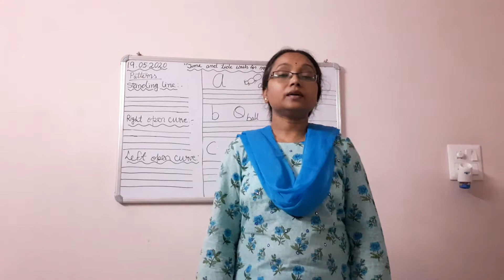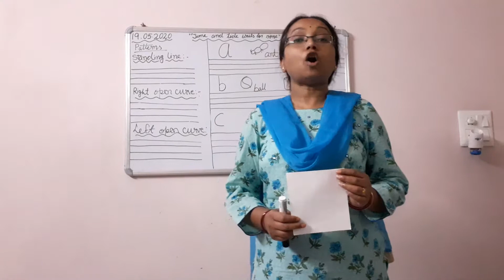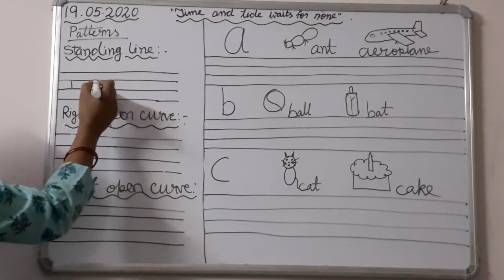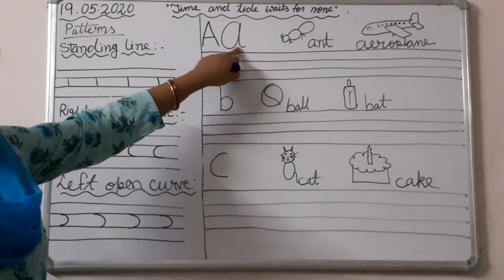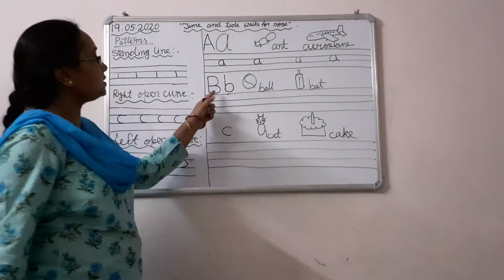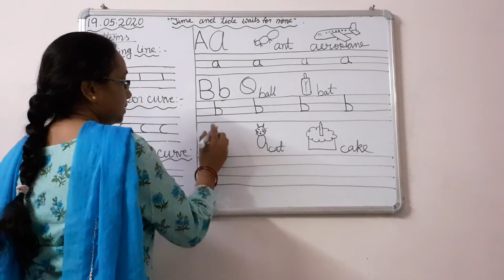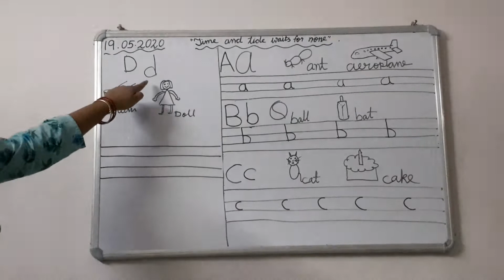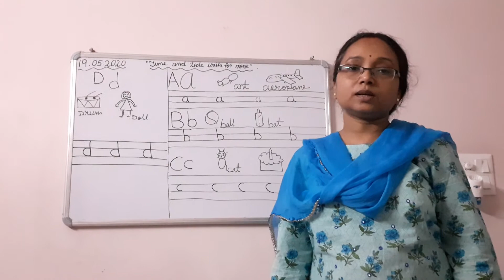ENGLISH FOR L.K.G. (small letters-a,b,c,d)